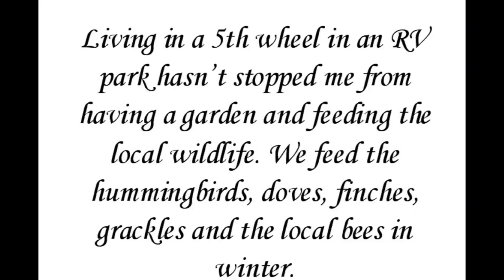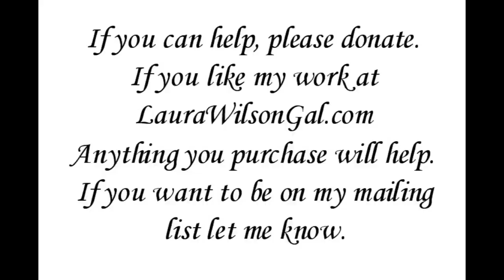fundrazr1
I lost everything, but i haven't given up. I am starting over, so what if I'm in 68 years old? I just need a little help. Love to you all.